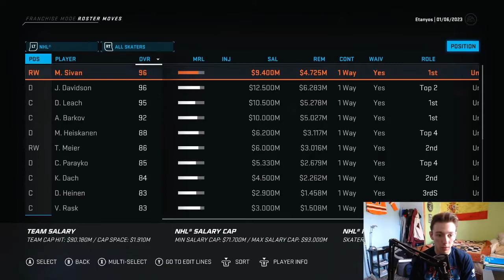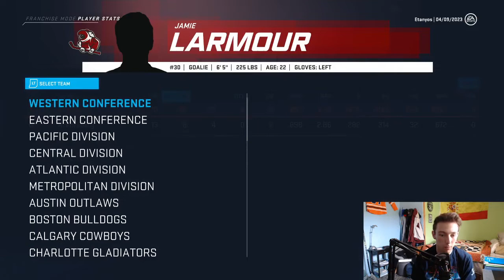NHL 20 Houston Cosmonauts Custom Franchise Mode | #11 | "Downhill!"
Hey everyone! Here's episode #11 of the Houston Cosmonauts Custom Franchise Mode on NHL 20.

In today's episode the Cosmonauts head into the 2022-23 NAHL Season where they look to repeat their presidents trophy winning campaign of last season!

We also get into some end season game play after a full-season sim!

I will be grinding this series with Houston and look forward to what a custom league can bring to my subscribers for entertainment!